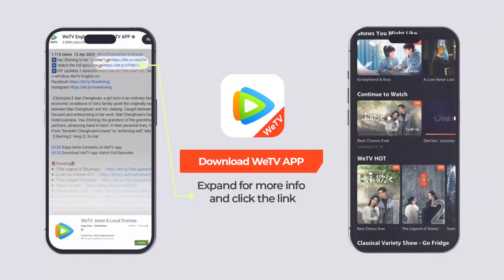EP17 Clip | We are all his girlfriends. | The Journey to Find True Love | 请和搞笑的我谈恋爱 | ENG SUB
【Synopsis】Zhou Mo, a 32-year-old vice president of a social software company, is seen as an independent and confident modern woman by her colleagues. To her best friends, she's a little girl with a strong sense of self-worth; and to her boss, she is a capable yet troublesome assistant. However, love doesn't seem to flow as smoothly for her. She meets Jiang Qi, a sweet man much younger than her; Yu Dazhi, a male chauvinist businessman; and Xia Yu, her minimalist ex. Love, perhaps, is like that: meeting the right person at the wrong time, and the wrong person at the right time. Despite her stumbling journey, she continues to fight through the battlegrounds of love and life. Is marriage a necessity to safeguard love? Is it correct to love someone without the purpose of marriage? What is the true reason for getting married, and is it possible not to marry at all? Can love really not be controlled? Even if she must constantly face challenges, she still wants to find the answers.
【Starring】

00:00 Enjoy More Contents on WeTV app
00:30 Download WeTV app Watch Full Episodes